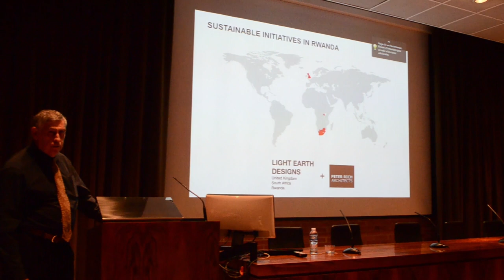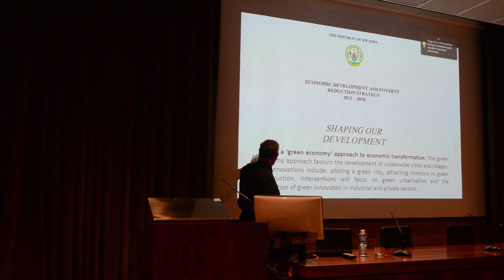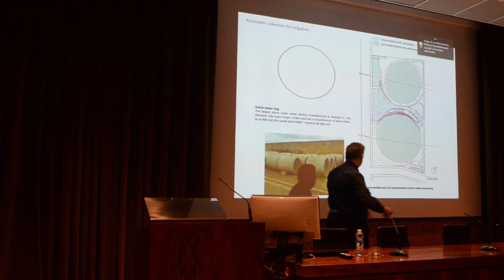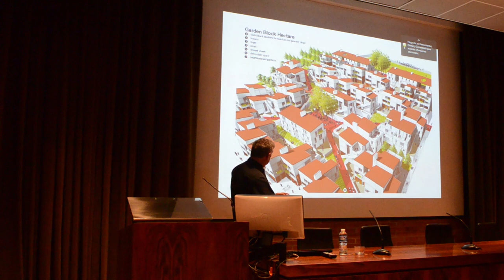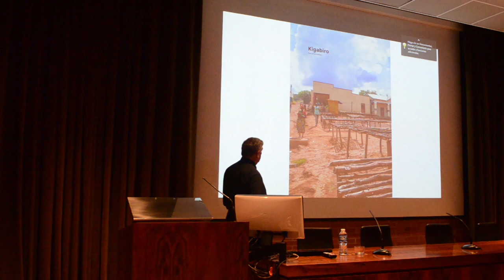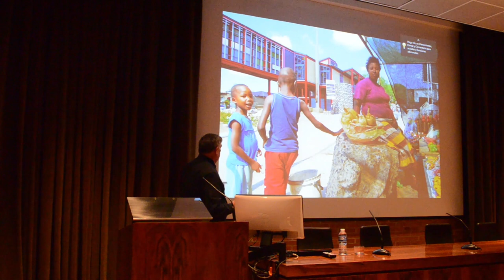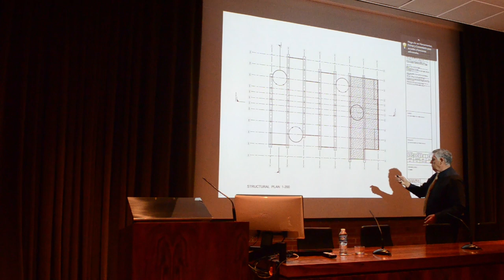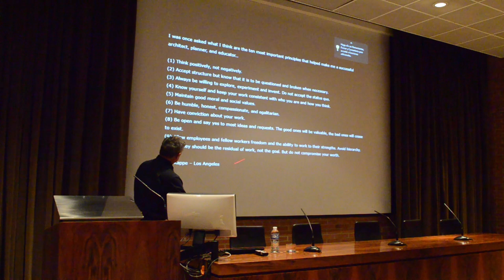Conferencia Peter Rich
Conferencia impartida por Peter Rich en la Escuela de Arquitectura de la Universidad de Navarra el 28 de noviembre de 2014.